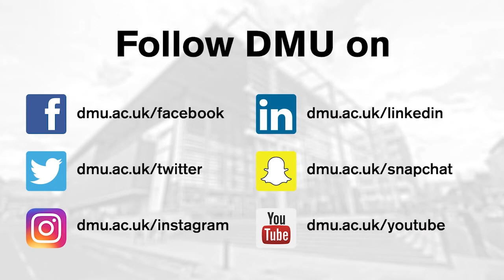Innovation is key for DMU Fashion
De Montfort University Leicester (DMU) Fashion Design’s Della Swain talks about the amazing opportunity for students and grads to show their work at Hong Kong’s GREAT Festival of Innovation.